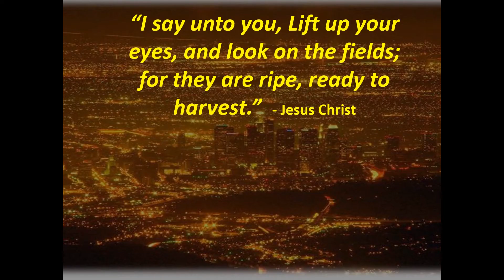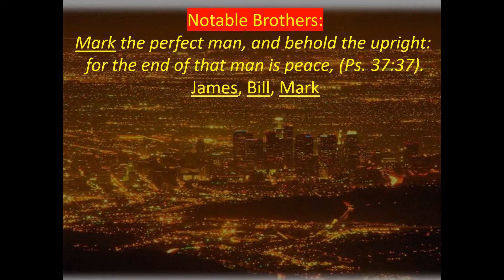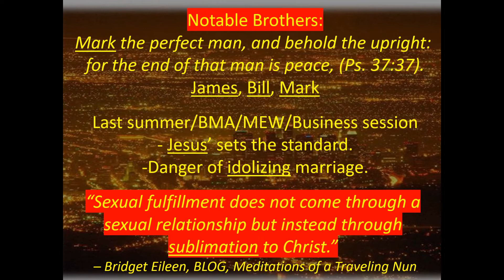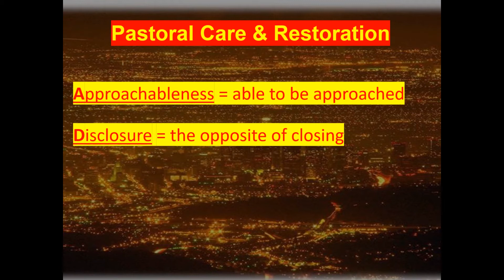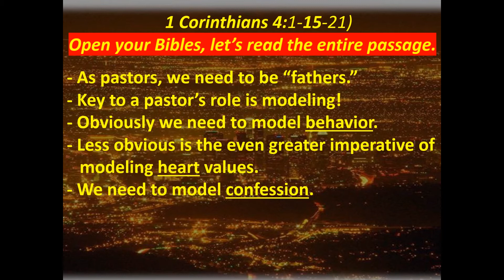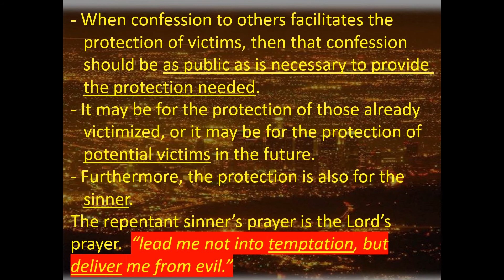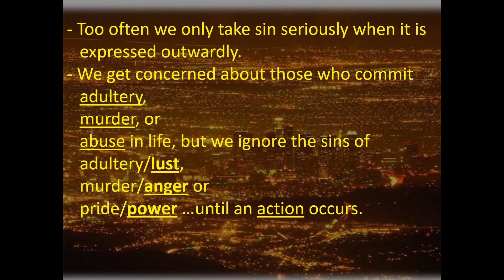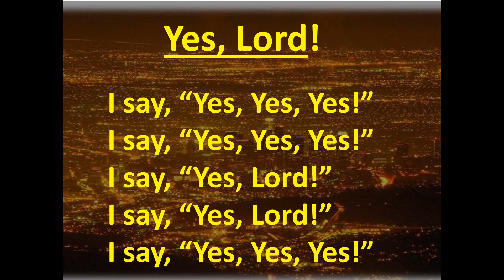Pastoral Role in Confession - Anabaptist Disciples of Christ 2019